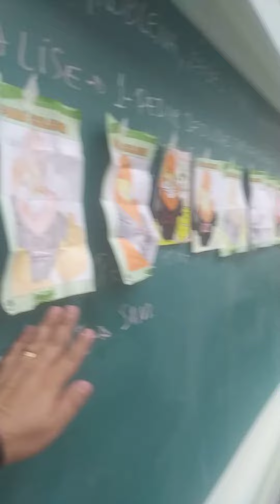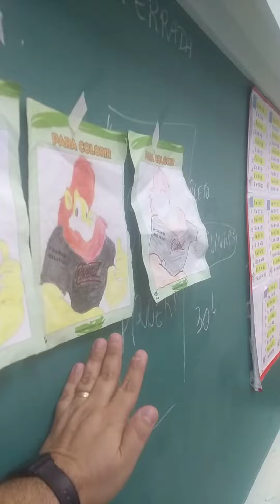Escolha do Daren - Proerd 5B Esc Dom Jaime Luiz Maringá PR 2024